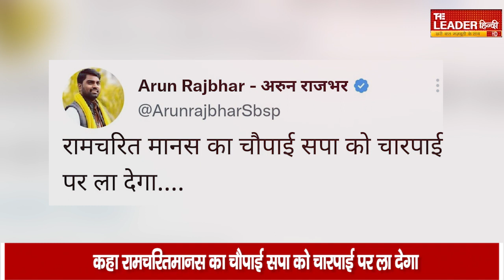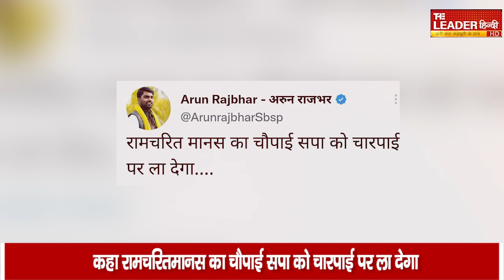Arun Rajbhar का Sapa पर हमला रामचरित्र मानस का चौपाई सपा को चारपाई पर ला देगा | Akhilesh Yadav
उत्तर प्रदेश में रामचरित्र मानस को लेकर सियासत गर्भ हो चली है समाजवादी पार्टी के महासचिव स्वामी प्रसाद मौर्य ने राम चरित्र मानस पर बयान देकर यूपी की सियासत में भूचाल मचा दिया था उसके बाद सोशल मीडिया से लेकर तमाम साधु-संतों तक इस बयान की कड़ी निंदा की गई।